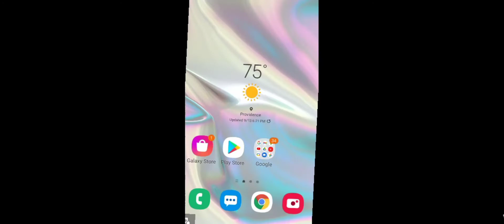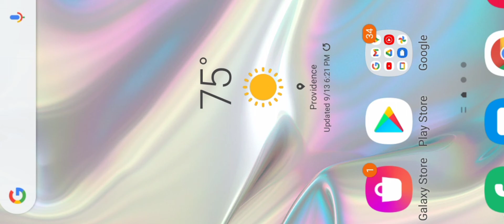its a hard knock life adopt me